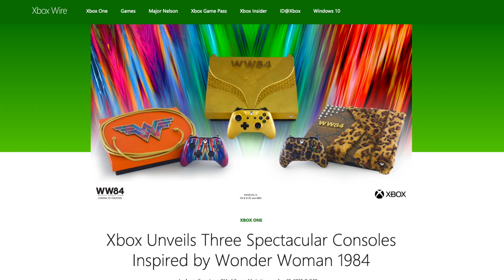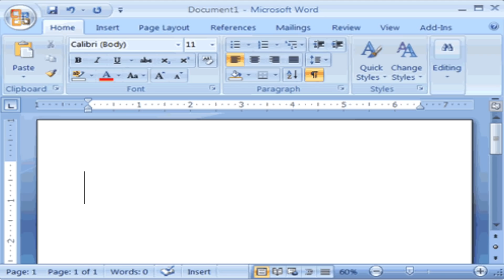Xbox Series S PARODY - “Series S*&%”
Introducing the Xbox Series S! What does the S stand for…?

MUSIC

ARTICLES